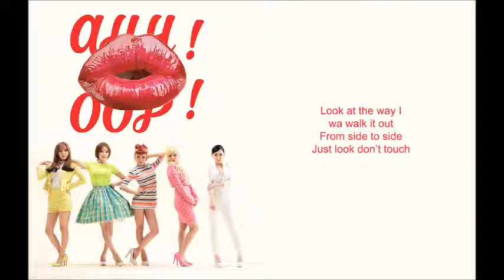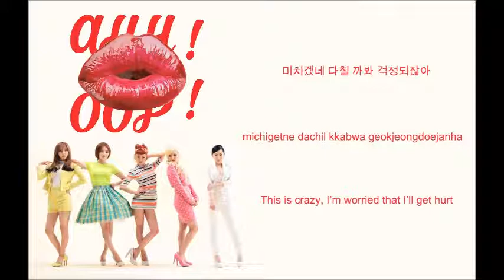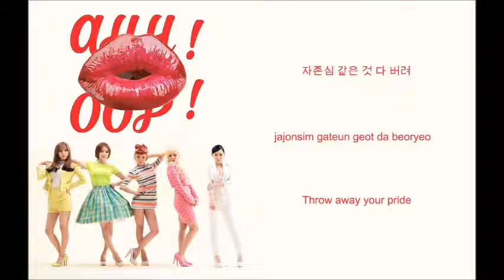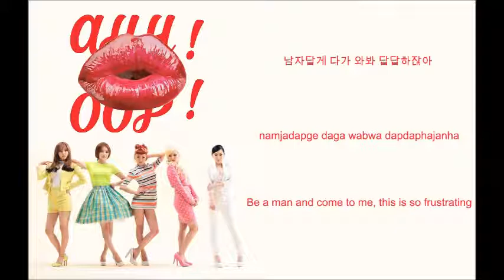MAMAMOO (마마무) - AHH! OOP! (아훕!) ft. eSNa (에스나) [HAN/ROM/ENG]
MAMAMOO - AHH! OOP! FT. ESNA